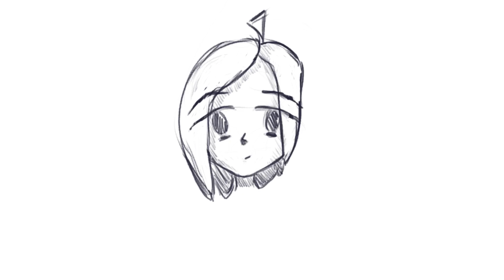Типа, моя вторая анимация. Типа, оцените, пожалуйста, в коментах :)